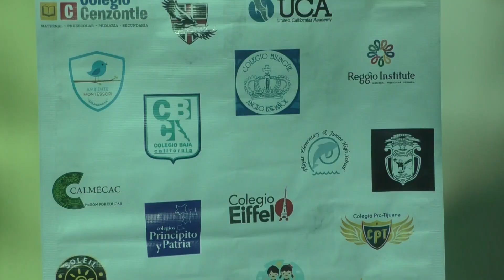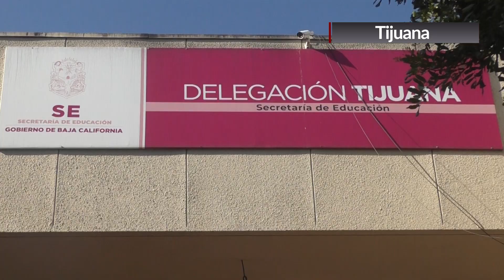“EL SISTEMA EDUCATIVO NO ESTÁ EXENTO DE LOS CASOS DE ABUSO SEXUAL” GERARDO SOLÍS